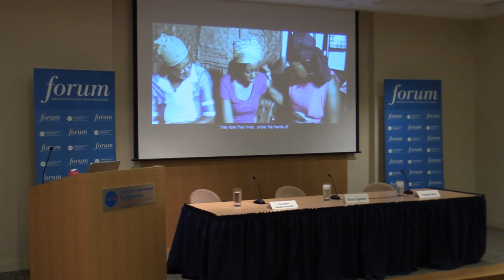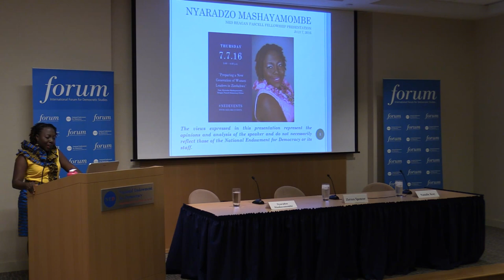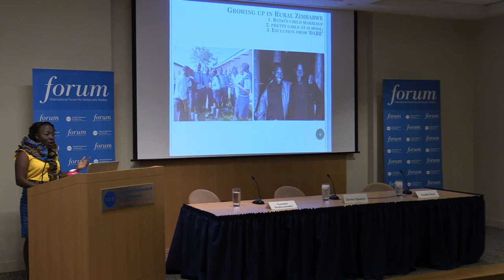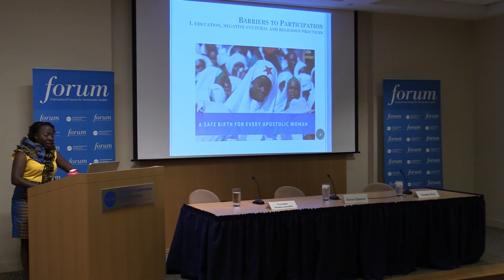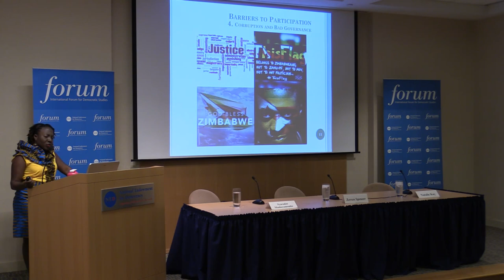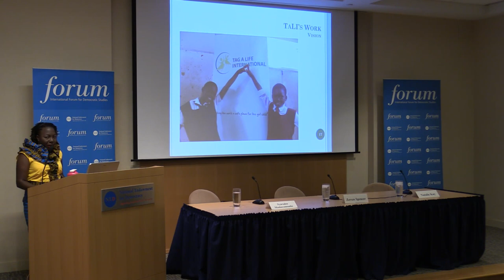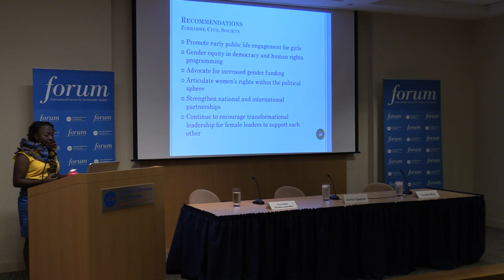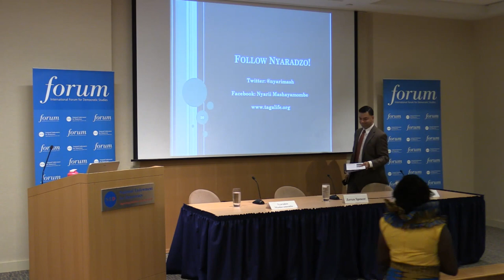PREPARING A NEW GENERATION OF WOMEN LEADERS IN ZIMBABWE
In 2018, Zimbabweans will take to the polls in their country’s next general election. Though elections are a form of democratic process, this tool has not historically given Zimbabwean women a public voice. Although they comprise 50 percent of the youth population, young women and girls experience political exclusion, poverty, violence, disease, and economic disempowerment disproportionate to their numbers. Opportunities that would enable women to participate and lead in politics, business, civil society, cultural activities, and religious spaces would go a long way in improving their overall quality of life and ensuring that decisions made at the local and regional levels take their needs into account. In her presentation, Zimbabwean women’s rights advocate Nyaradzo Mashayamombe discussed the state of young women’s political participation in her country, describe how her organization, Tag A Life International, is empowering girls and communities to combat structural and societal norms, and offer recommendations to the international community for promoting gender equality and democratization in Zimbabwe. Her presentation was followed by comments by Natalie Kay.